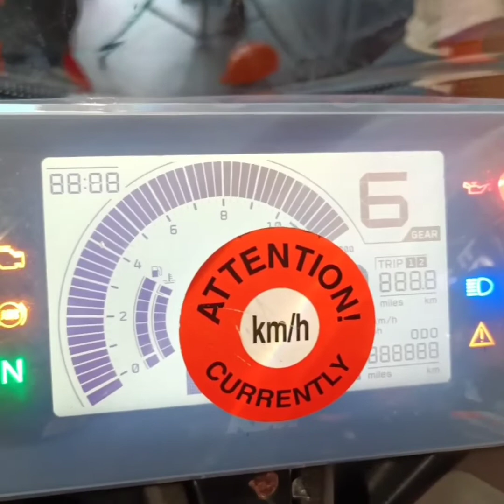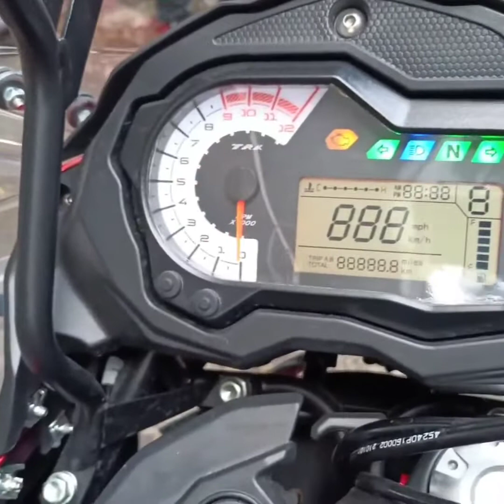XBHP United meet up Rc 200 opening ktm Begumpet